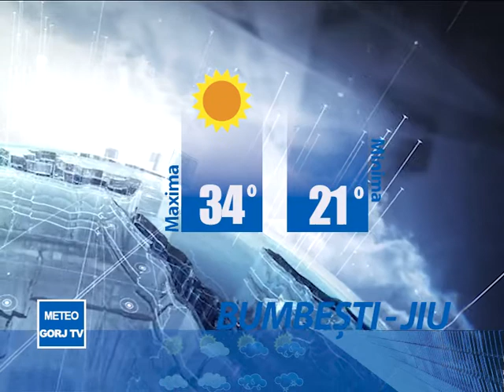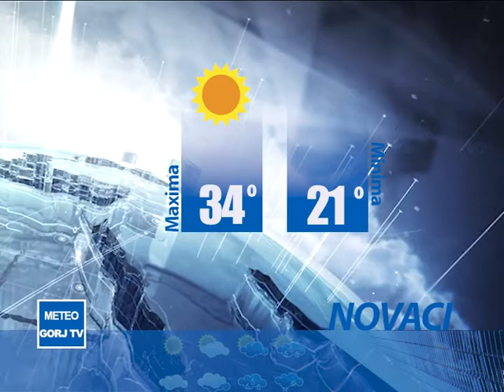METEO GORJTV 13